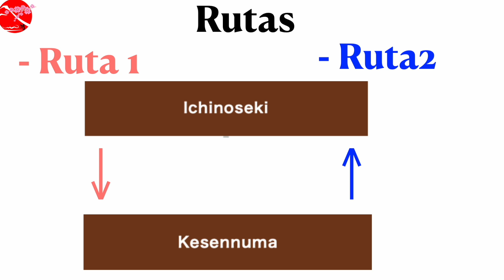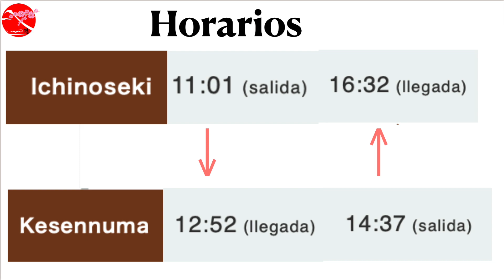Quiere tomar el tren de Pokemon?! Compre su boleto para Pokemon train.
Hola todos Mi nombre es Junko. Soy asesora de inmigración. Como muchos de ustedes bien saben, ofrezco servicios de parques como Universal Studio, Ghibli, Disney, Gundam factory, Naruto,etc. Hoy quiero anunciar otra atracción "Pokemon tren"!!
El propósito de mi canal es asistir a las comunidades latinas. Gracias!!

00:00 Intro
00:42 Motivo de atracción
00:53 Presentación del tren
01:13  Regalos
01:38 Rutas
02:05 Fecha y horarios de operación
02:19 Final

Si necesita una asistencia, comuníquese conmigo. Ofrezco servicios. Mis precios son competitivos. Por favor escriba su nombre, su situación y sus necesidades. (No ofrezco consulta por teléfono)

Mi pasión es asistir a las personas de diferentes culturas para que puedan armonizar en Japón. Soy 100% japonesa y he vivido en Los Estados Unidos y México. Hablo japonés, español y inglés.